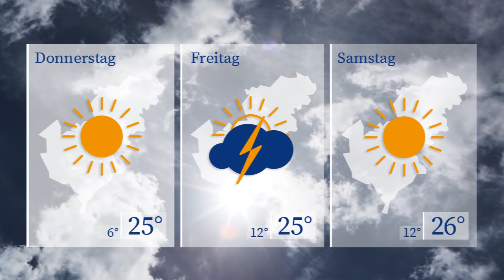WETTERaktuell vom 01.06.2022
Morgen erwartet uns ein schöner Tag.

Bei Temperaturen von 20 Grad strahlt am Donnerstag 15 Stunden lang die Sonne ungetrübt von einem stahlblauen Westsachsenhimmel.